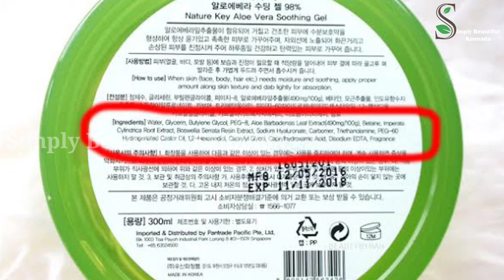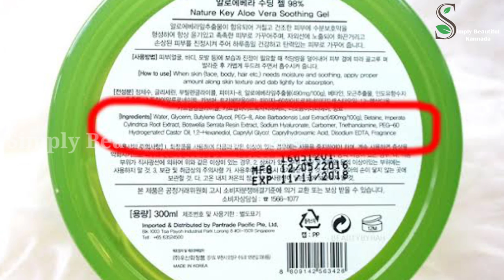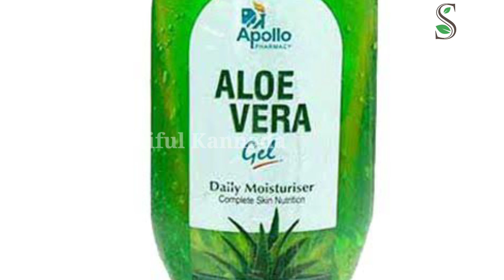ಅಲೋವೆರಾ ಬಳಸುವ ಪ್ರತಿಯೊಬ್ಬರೂ ನೋಡಲೇ ಬೇಕಾದ ವೀಡಿಯೊ | Right Way To Use Aloevera Gel | Skin Whitening